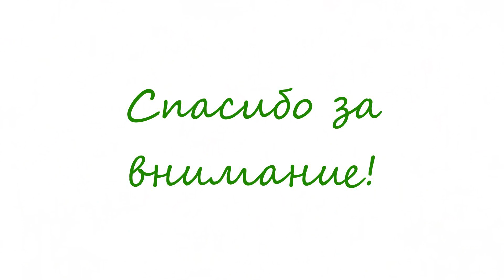Размножение роз черенкованием (необычные способы)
Как выращивать розы из черенков: как укоренять розы, как ухаживать за черенками роз. Как вырастить розы в картошке, как укоренить черенок из букета. Способы размножения роз черенкованием: методы Бурито и Траннуа, размножение роз черенками в пакете и подсадка черенков роз под зиму.